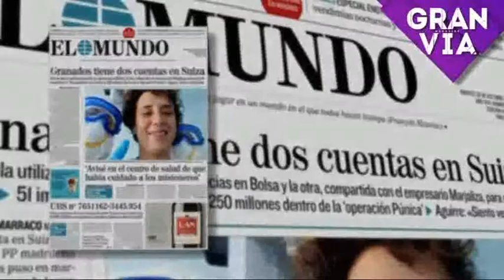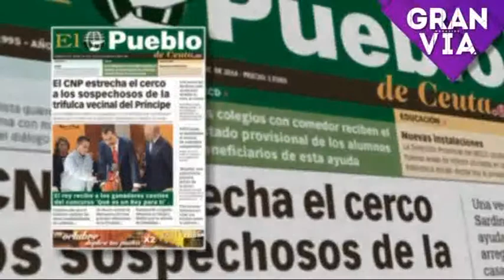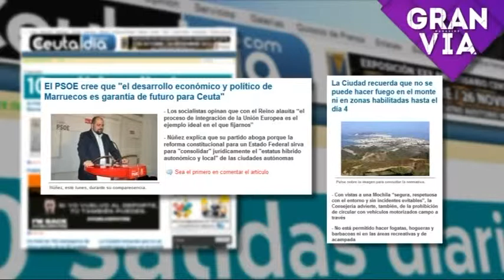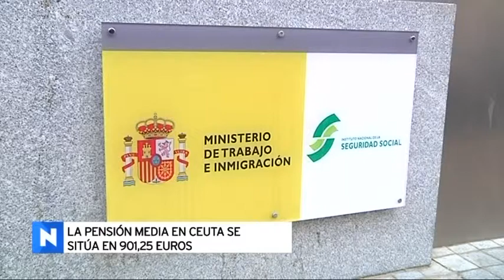Gran Vía - 28 de octubre de 2014 - Nuria Miaja, Mustafa Mohamed y Alfredo Izquierdo